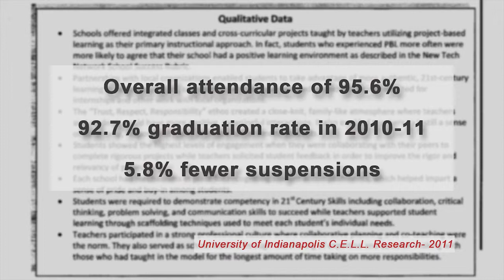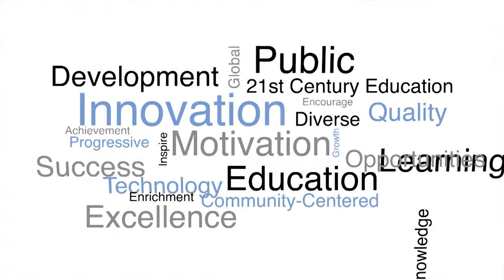Innovations In Education: Project-Based Learning - Decatur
Project-based learning prompts investigation, critical thinking, communication, and collaboration in k-12 education.

Narrator: Medical and law schools have long used project-based learning, because it prompts investigation, critical thinking, communication and collaboration. Now those same qualities make project-based learning or PBL increasingly popular in K-12 education. The hallmarks are the same. Academic classes are interconnected, like this high school physics and transportation course. Teacher, "Yes you can glue those and you can glue that. Both of those are fine." Narrator: Teachers construct rigorous, research and problem-based lesson. Teacher - Rob Weisbach, "They take the exact same physics test that they take in the other physics classes in the building. The difference is that they apply it more here. Our students tend to test a little higher. It's because of the application based. With all the vehicle they see it in motion, as appose to just doing the problems on a piece of paper." Narrator:  They serve as guides and facilitators ensuring that students develop autonomy, responsibility, and inquiry skills as in this Top Gun project that weaves intermediate physics with transportation studies. Student - Katie Parton, "I really want to be an engineer one day. So being able to take this physics class and work with my hands is kind of making me better prepared." Narrator: PBL supporters say Katie and others are learning to collaborate and take the initiative. Skills especially important in a world where globalization is the norm. Recent research finds there is also improved attendance, higher graduation rates and fewer suspensions at Indiana's PBL schools. An Indianapolis business leader says that's partly why the workforce supports project-based learning. Gay Bush, "It's context based learning. It requires the students to go out to different resources and to engage their brain. They are not just feed information, they have to seek it out and put it together. In the workplace you're not feed information. You have to seek it out and put it together. It seems to me that is a real world skill that's very important." Innovation. Motivation. Public Education. Giving opportunities for all Indiana children.